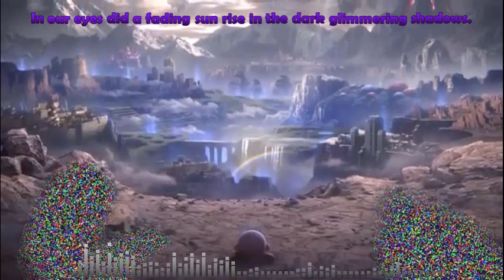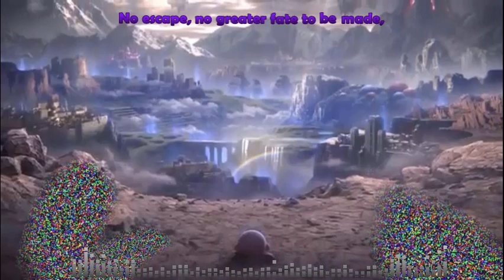Super Smash Bros Ultimate: Lifelight Cover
Hi, I'm back! Given finals and the holidays, things have been busy, but this cover is finally done! I wanted to try something that was more challenging for my voice, so while it's not perfect, I hope you like it!